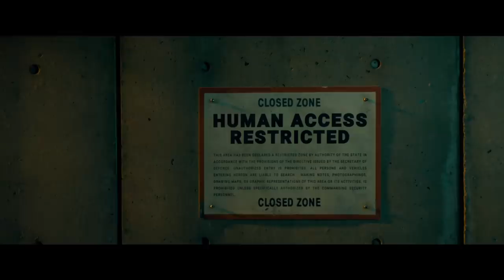CAPTIVE STATE | OFFICIAL MAIN TRAILER [HD]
Set in a Chicago neighbourhood nearly a decade after an occupation by an extra-terrestrial force, “Captive State” explores the lives on both sides of the conflict – the collaborators and dissidents

Facebook.com/CaptiveStateFilm
Twitter.com/CaptiveStateUK